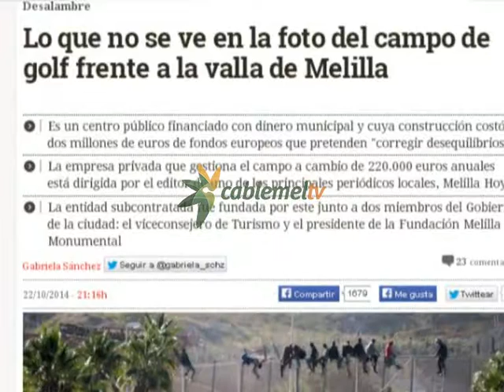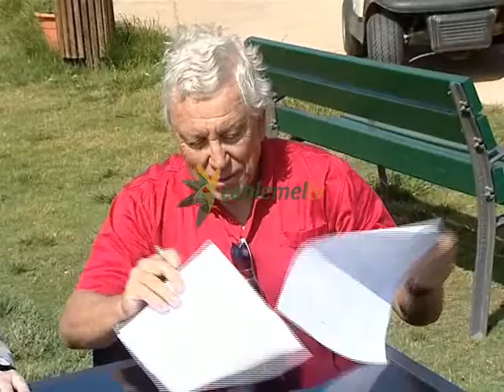23_10_14_golf_diario-435-001A4BC11C1B [Para Youutbe mp4 CablemelTV]